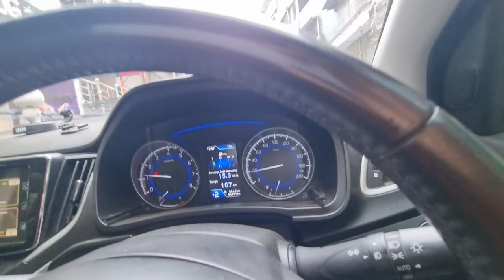SURPRISE DRIVE IN THE RAIN 🎉🐶 | THE HIMALAYAN HUSKY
Hey pack,
This is a fun video.
God Bless.

BEST LEASH
BEST LONG LEASH
BEST HARNESS
FAV SHAMPOO

MAIN CAMERA
ACTION CAMERA
360 CAMERA
OUR CAMERA BAG